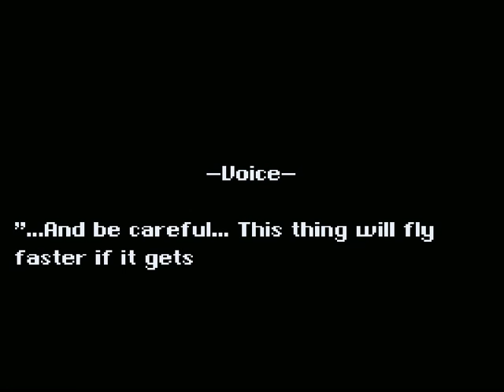Let's Play Super Mario Bros The Lost Chapters - Chapter 1: Reminiscence Part 13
out of ice world and into the forest